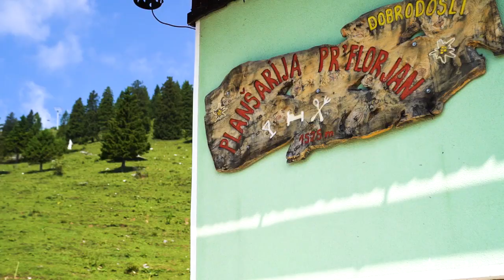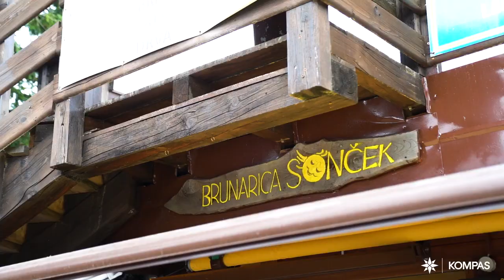VIDEO obisk Cerkelj pod Krvavcem - ODKRIVAMO SLOVENIJO s Tadejem Bricljem - "VLOG" #005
💚 Ko v VIDEU zacvetijo Cerklje na Gorenjskem Visit Cerklje😍
Veseli smo, da lahko v okviru našega Kompasovega projekta, v katerem odkrivamo Slovenijo, predstavimo še en čarobni košček Slovenije in to so vedno prikupne Cerklje na Gorenjskem.💚

🎥 Ostale video prispevke pa si le poglejte s klikom na povezavo
🎥 Video produkcija by Matic Grmek.🎥